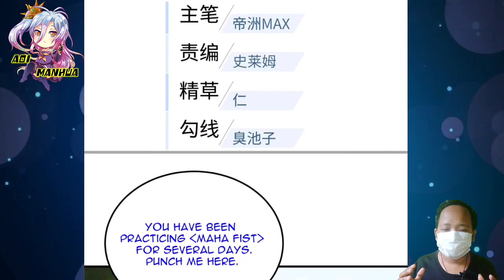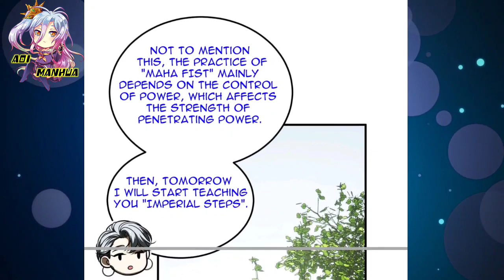[ENGLISH] Maha Fist ~ Global Martial Arts Chapter 184.5 ~ Aoi Manhua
COPYRIGHT / LICENSING